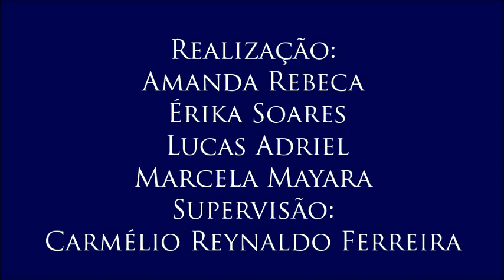Vídeo 1 do III Colóquio de Trabalho e Lazer, com Marcelo Sitcovsky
1 – Acidentes fatais no trabalho e terceirização
- O professor fala sobre as dificuldades que o trabalhador encontrará com a Lei da Terceirização, inclusive com o aumento significativo dos acidentes de trabalho.
- 1º vídeo do III Colóquio de Direito ao Trabalho e ao Lazer, realizado no dia 11/5/2017, com o professor Marcelo Sitcovsky, mestre e doutor em Serviço Social, professor adjunto no Departamento de Serviço Social e Presidente do Sindicato dos Professores da Universidade Federal da Paraíba. Organizado por Amanda Rodrigues, Érika Soares, Lucas Adriel e Marcela Mayara para a disciplina Jornalismo, Cidadania e Direitos Humanos, do curso de Jornalismo da UFPB. Supervisão: Carmélio Reynaldo Ferreira.